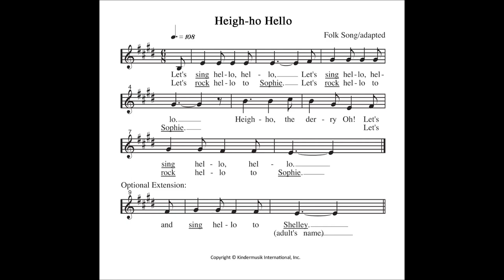[킨더뮤직_Hello Song] Foundation - Heigh-ho Hello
킨더뮤직 Foundation 커리큘럼의 Hello Song "Heigh-ho Hello"입니다.

매 수업 시작마다 부르는 노래이니